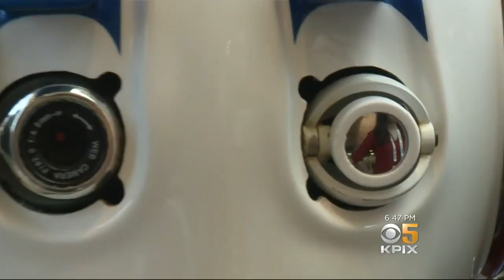Robots Star at TechCrunch Event on Cal Campus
Robot waiters, robots that carry on conversations -- basically it was robots wherever you looked at a TechCrunch-sponsored event at UC Berkeley on Friday. Mary Lee reports. (5-11-18)